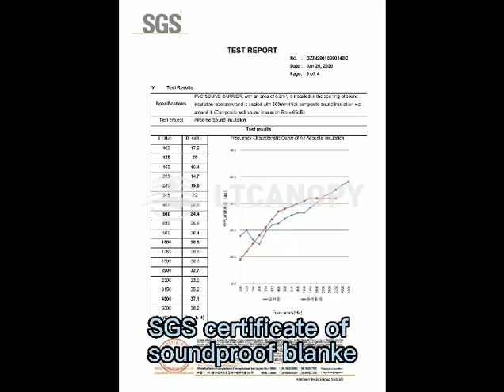Soundproof blanket for noise control-Foshan LiTong FanPeng Co., LTD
Add:No.66, Zhongbian Avenue South, Dali town, Nanhai District, Foshan City, Guangdong Province, China 528231